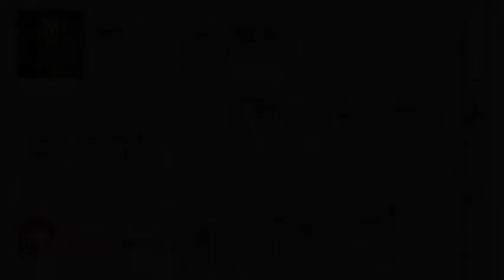1825 N Lund Hwy #28, Cedar City, UT 84721 - MLS #88569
Property Description
Brand new one level town-homes in Sycamore Trail Phase 4. Open floor plan, high ceilings, granite or quartz counter tops, white or dark cabinets, 2 car garage. Must see!